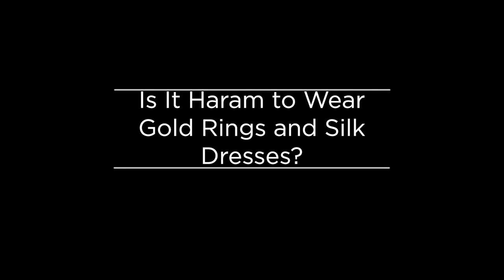Is It Haram to Wear Gold Rings and Silk Dresses?| Prof. Süleyman Ates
Is It Haram to Wear Gold Rings and Silk Dresses?
Prof. Dr. Süleyman Ateş

 There are rumors that Jafar al-Sadiq wore silk. Jafar al-Sadiq is the grandson of the Prophet Muhammad from the fourth generation. He has a school of fiqh like Imam-i Azam. He was a great scholar. Süfyân as-Sevrî tells him; grandson of the Messenger of God, this is not your and grandfather's work, your grandfathers did not wear things like that. Jafar al-Sadiq says in reply those were times of famine, times of absence, there was none he says. For this reason, the Prophet forbade gold, but now there is abundance. Our emeers send to us and we wear he says. He also wore a gold ring. Enes Ibn Malik his holiness served for ten years for the prophet. He was wearing a gold ring, and there was a lion motif on his brow. These show that men wearing gold and silk is not forbidden even if it is not considered appropriate during times of poverty. In this case it can be makruh (a disliked or offensive act). But now is the time for abundance. This is not an issue for women; women wear gold and ornaments as they like, and wear silk. It is OK for men to wear a silk-blended dress.